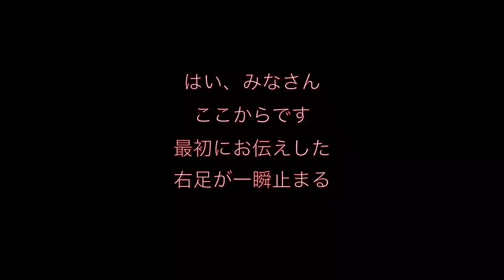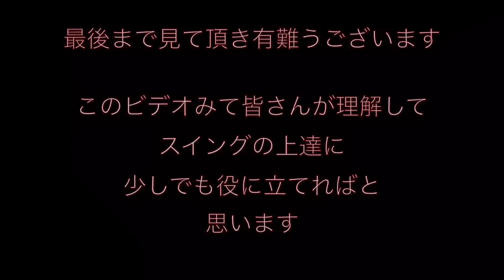V2 これが完璧な下半身の使い方 (リディア コー)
この動きを習得できればかなり上達できます。バランス良く下半身を使ってスイングしています。